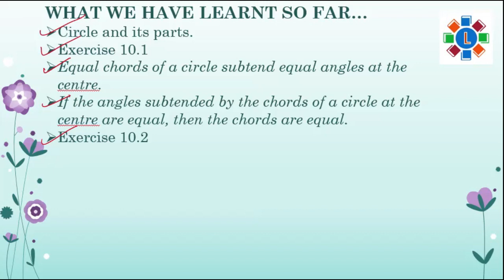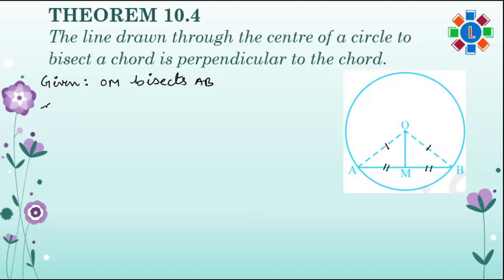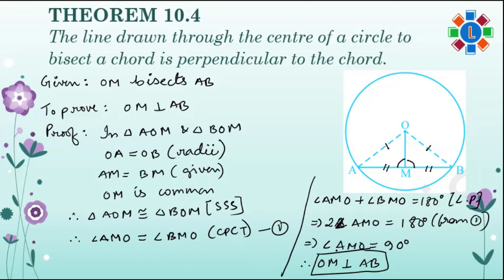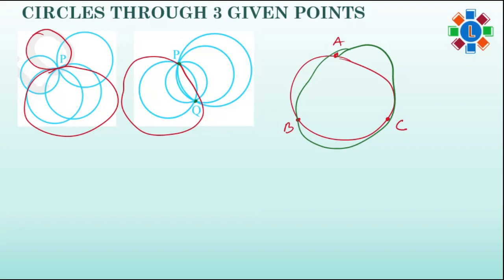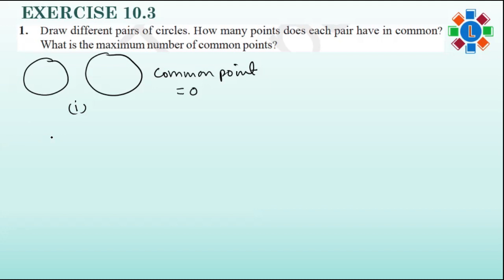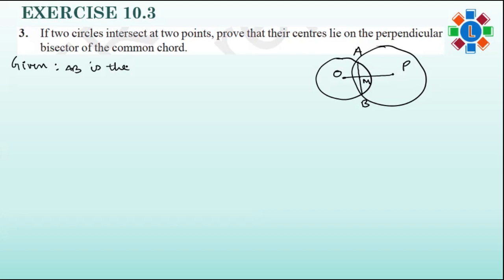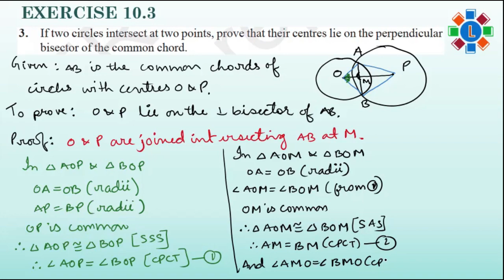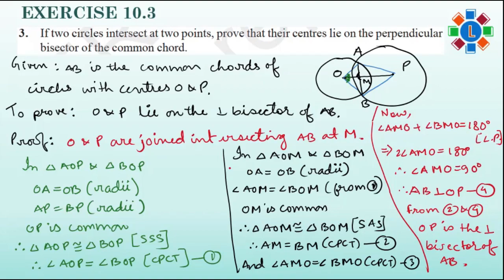Class 9 Math || Circles part 3